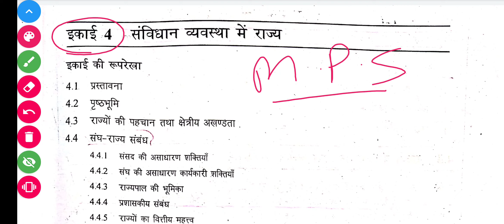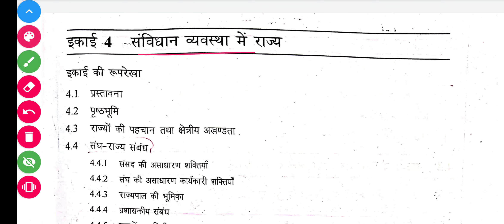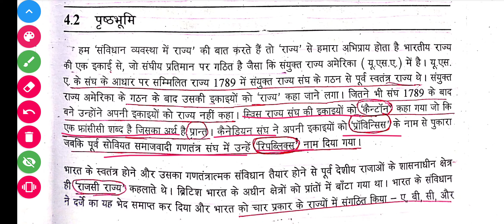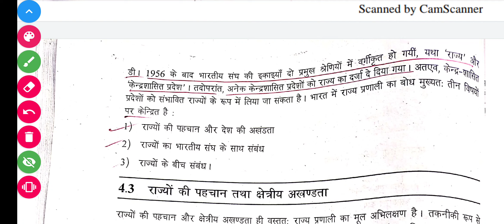संविधान व्यवस्था में राज्य | mpse-008 unit -4 Part -1 | MPE ignou classes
इस विडीयो में हम यह जानेगें कि संविधान व्यवस्था में राज्य | mpse-008 unit -4 Part -1 | MPE ignou classes

SOL solutions